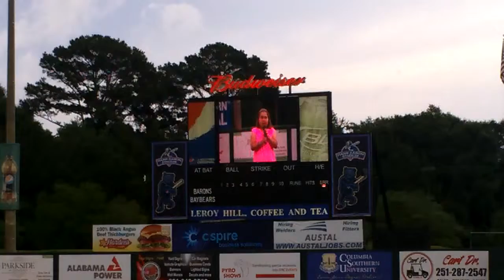Jada Mosley National Anthem Mobile Bay Bears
Jada Mosley singing the National Anthem at the Mobile Bay Bears